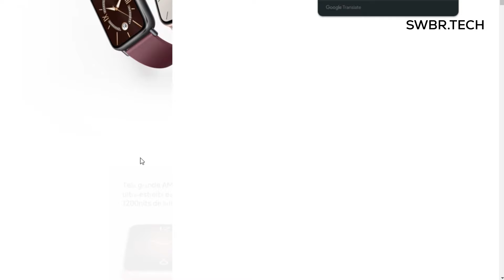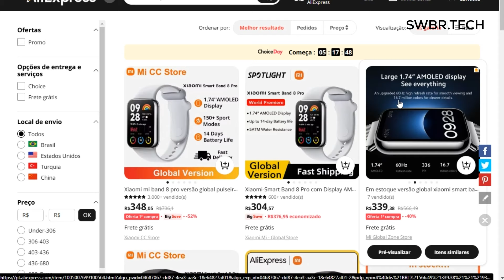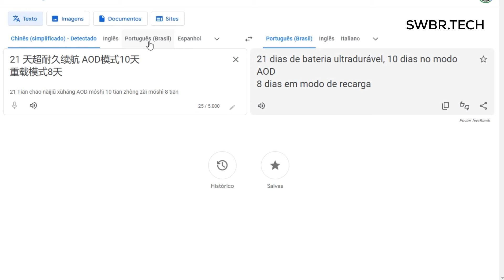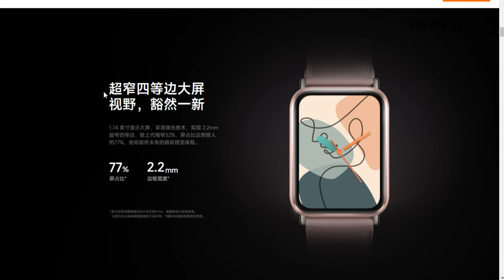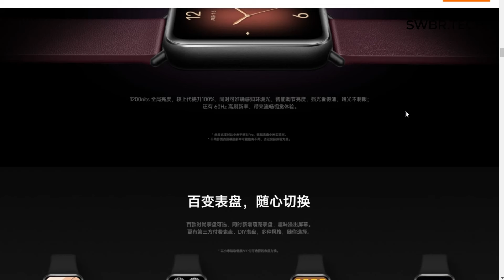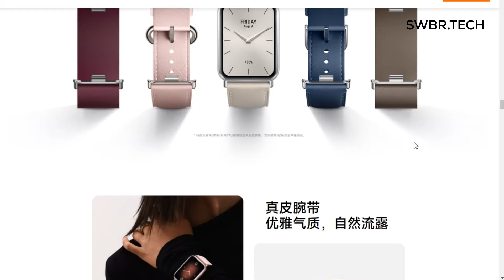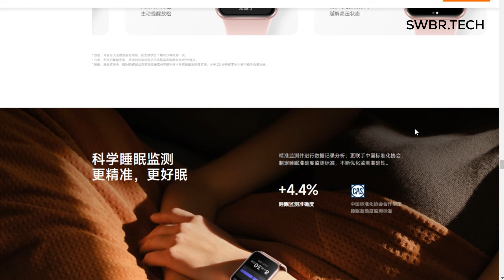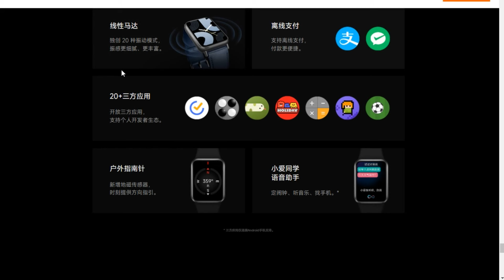Lançamento XIAOMI MI BAND 9 PRO - 21 DIAS BATERIA, GPS/5ATM e ACABAMENTO TOP! Mas já vale a pena?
Lançamento XIAOMI MI BAND 9 PRO - 21 DIAS BATERIA, GPS/5ATM e ACABAMENTO TOP! Mas já vale a pena? É bom?

COMPRE SUA MI BAND 9 PRO NO ALIEXPRESS

COMPRE SUA MI BAND 9 PRO NA AMAZON BRASIL

COMPRE SEU SMARTWATCH NA TEMU (Cupom até 30% desconto: acs806801 / acq733509)

Xiaomi Smart Band9Pro também terá display com as bordas mais finas da categoria ao entregar apenas 2,2 mm de espessura.

Já a taxa de atualização é de 60 Hz para garantir mais fluidez na navegação entre telas e animações do sistema, enquanto também devemos esperar uma série de recursos para a saúde, como monitoramento contínuo dos batimentos, de 150 atividades físicas e oxímetro (SpO2).

Ou seja, algo que é o dobro dos 600 nits oferecidos na geração passada.

Além disso, como esperado, o vestível terá caixa construída em metal, sendo que a Xiaomi destaca a presença da cor "ouro rosa" para o público que deseja uma Band mais elegante.